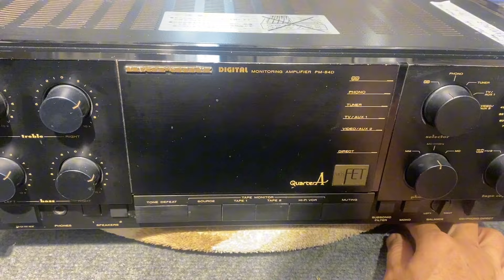SỬA AMPLY LUXMAN L80V mới tinh chết sò